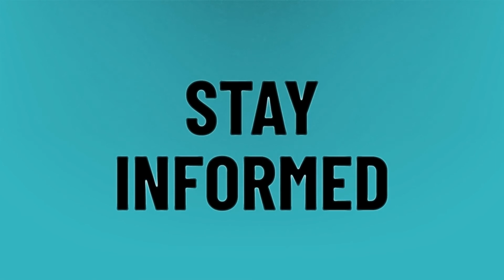Is Xbox Live $1?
Xbox Live Gold Free • Is Xbox Live $1?